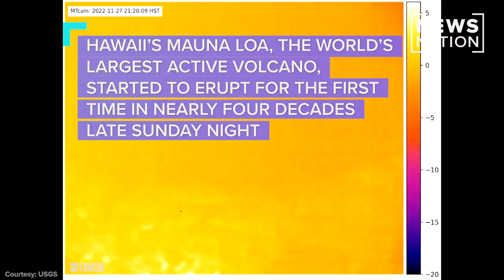Mauna Loa, world’s largest active volcano, starts to erupt | NewsNation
The world’s largest active volcano spewed some ash and lava Monday and officials warned residents of Hawaii’s Big Island to prepare for the possibility of a larger eruption.

Predicting volcanic eruptions is an inexact science. The U.S. Geological Survey warned the island’s 200,000 residents that an eruption of Mauna Loa “can be very dynamic, and the location and advance of lava flows can change rapidly.”